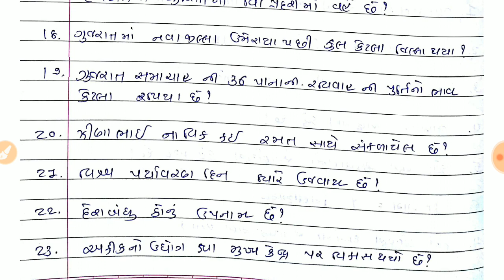High court of gujarat peon paper solutions 2014 | પટાવાળા માટે ખૂબ જ ઉપયોગી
નમસ્કાર મિત્રો
આપનું અમારી ચેનલ પર સ્વાગત છે.
આપડે આજે આ વિડિયો માં high court of gujarat peon exam mate 2014 nu paper solutions જોઈશું. જે તમને પરીક્ષા માં ઉપયોગી બનશે.

તમારા માટે અમે આવા નવા સ્પર્ધાત્મક પરીક્ષાઓ માટે ઉપયોગી વિડિયો મુકતા રહીશું